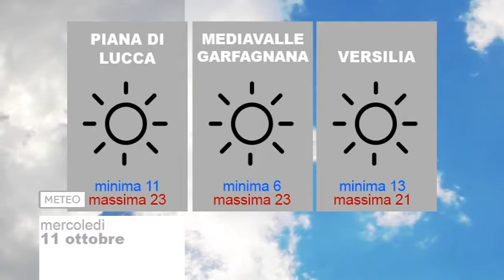Tg Meteo 11/10/2017